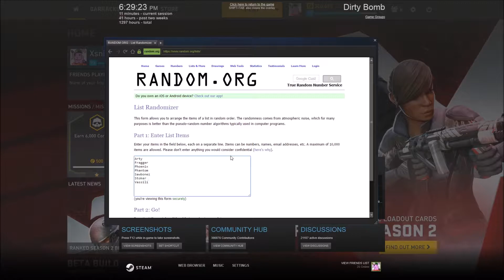Dirty Bomb | Back To The Beginning #13 (Phantom Gameplay)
The Back To The Beginning series is about playing Dirty Bomb with each character's default loadout - where they have their personal weapons and no augments at all.

Missed an Episode? or want to see the other mercs check out the playlist!: